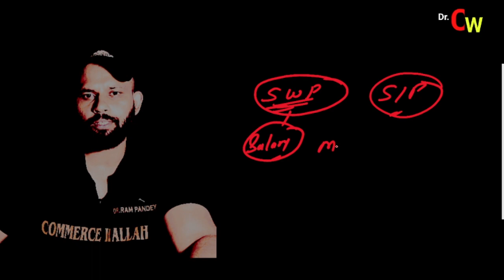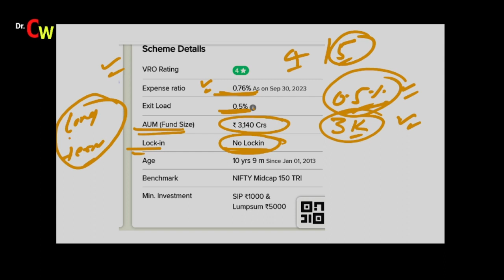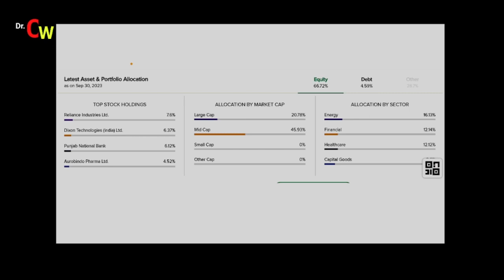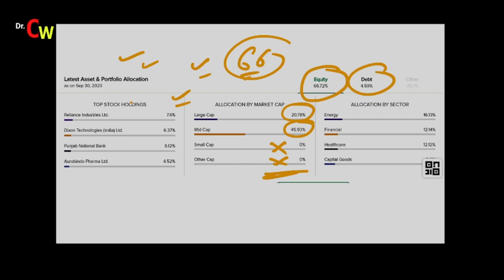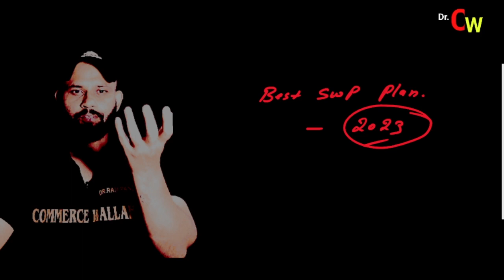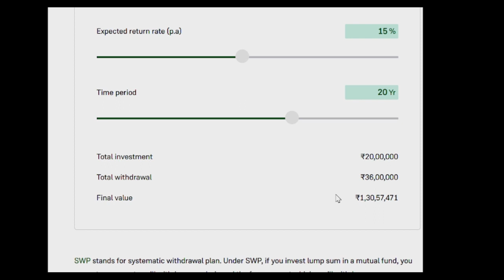What is SWP ? | Swp plan in mutual fund | best swp Mutual fund in India 2023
"Welcome to Dr. Commerce Wallah - Your Ultimate Commerce Hub!

Join us for an enriching journey through the world of commerce and beyond. Dr. Commerce Wallah is your go-to destination for comprehensive and easy-to-understand explanations of all things commerce-related.

Swp plan in mutual fund/best swp plan 2023
systematic withdrawal plan
what is swp
mutual funds for beginners
best swp plan in mutual fund
best mutual funds
swp in hindi
best mutual funds for sip
best mutual funds for swp
systematic withdrawal plan in hindi
swp mutual fund in hindi
investing for beginners
Swp best mutual fund
systematic withdrawal plan mutual fund
swp for monthly income
what is swp plan in mutual fund

Nifty 50 lumpsum investment
mutual funds
sip
stock market
best mutual fund
stock market for beginners
share market
nifty
how to invest
shorts
akshat shrivastava
ankur warikoo
best mutual fund to invest now
stock market news
Best lumpsum mutual fund in 2023
Best Lumpsum Plan